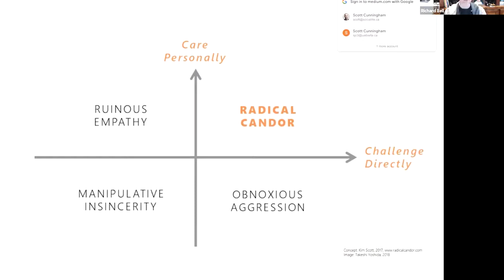Look At The Data: Why A/ B Tests Are Your Friend In eCommerce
Richard runs a daily deals website called UntilGone.com, a website where data is king. It’s no secret that when it comes to eCommerce, you can A/B test almost anything. Button colours? There’s an A/B test for that. Image vs. no image? There’s an A/B test for that. Email subject lines? There’s definitely an A/B test for that. As Richard will tell you in this episode, and contrary to popular belief, including emojis in subject lines actually led to lower open rates, and lower conversion rates for them. The bottom line? Test, test, and just when you think you’re done, test again.